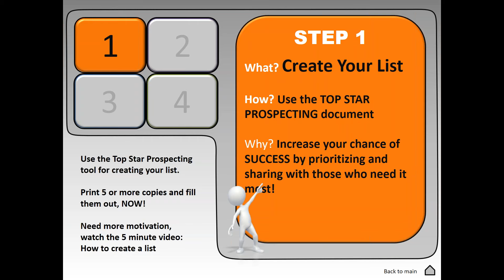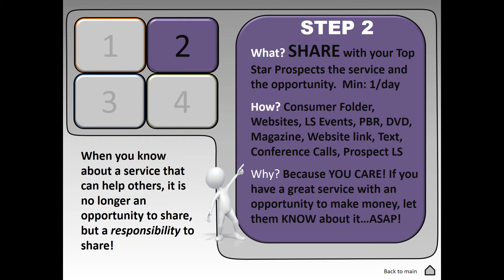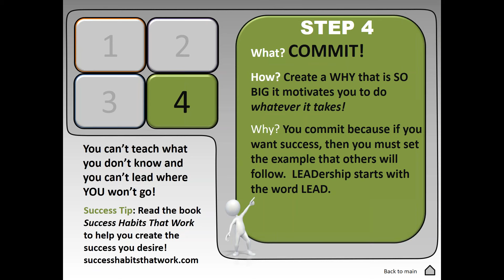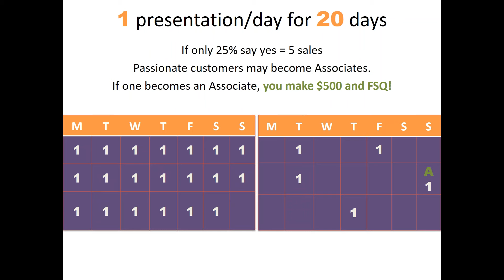FSQ in 20 Days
Fast Start Qualify in 20 days so you can get paid and promoted!